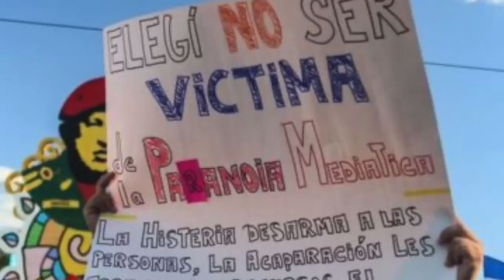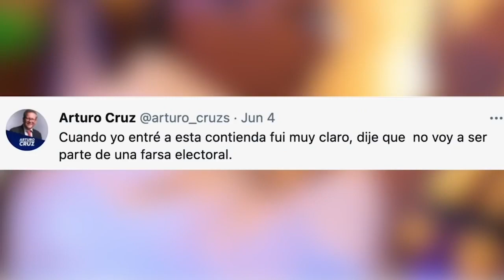Ortega, el carcelero; el minicanciller; y la mejor película de terror; en La Última Mirada News